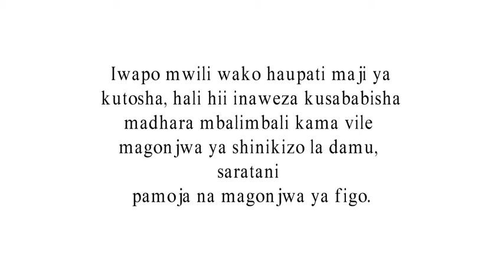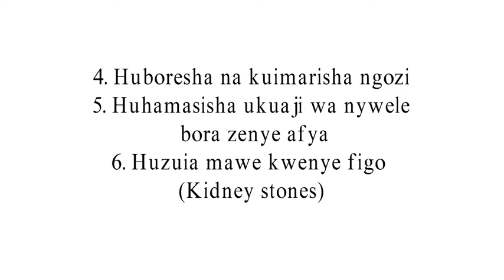Faida za kunywa maji unapoamka